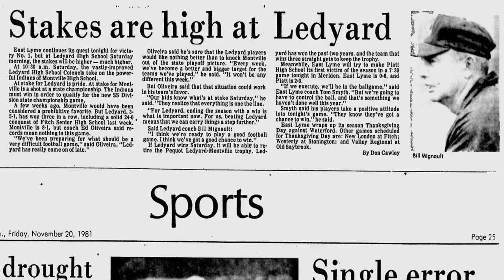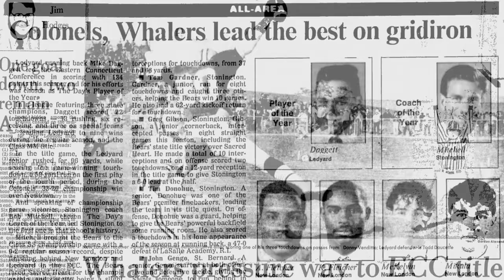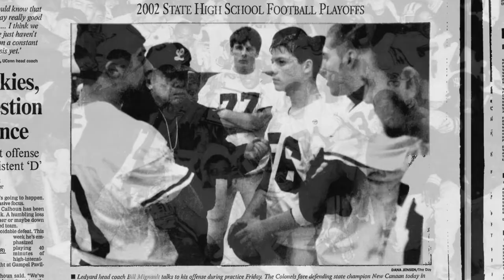Mignault and Buonocore recall Ledyard-New London rivalry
ORIGINALLY PUBLISHED NOV. 2012
Bill Mignault (Ledyard head coach 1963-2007) and Jim Buonocore Sr. (New London head coach 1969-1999) talk about the rivalry between their teams and share some of their favorite football memories.